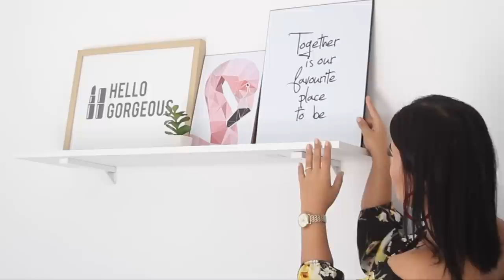Home Office/Beauty Room Tour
Mon code: JA-Olfa